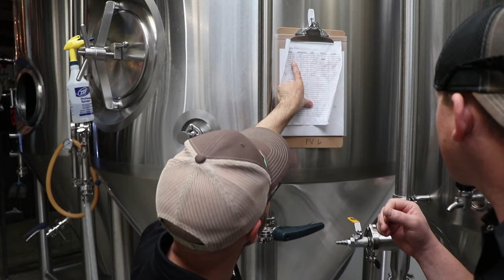Lager Brewing Tips and Tricks with Pigeon Head Brewery E.5 S.1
Need a few tips on lagering some home brew? in this episode we sit down with Bryan Holloway, BrewMaster/Co-Ower of Pigeon Head Brewery, for some tips and tricks.